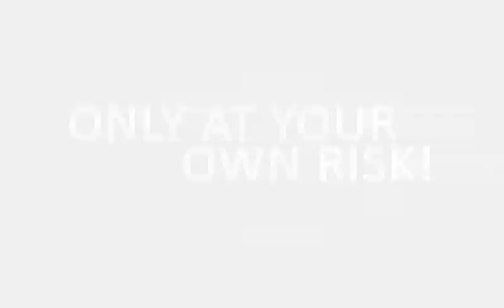Q-Dance: Isaac's Hardstyle Sessions: Episode #19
1. Blutonium Boy - Make It Loud (Headhunterz Remix)
2. Amazed - Malfunction
3. D-Block & S-Te-Fan - Loopmachine
4. NitrouZ &Toneshifterz - The Faithless
5. DJ Phil Ty - Akaya
6. Ambassador Inc. - Put This On Youtube (Wildstylez Remix)
7. Ivan Carsten - Evolution Beat
8. Derb - Derb
9. Noisecontrollers - GimmeLove
10. Isaac vs. DBSTF - Speed Of Sound
11. Bioweapon - WUW4
12. Crypsis & Sasha F - Get Hit
13. Zany  - Ghoulish Delight
14. Max Enforcer and Frontliner - On the Go